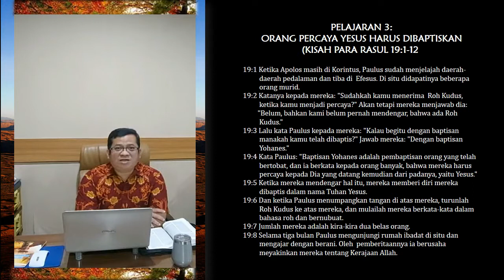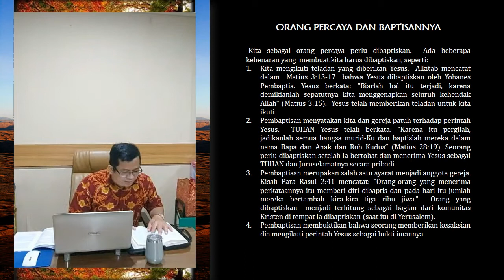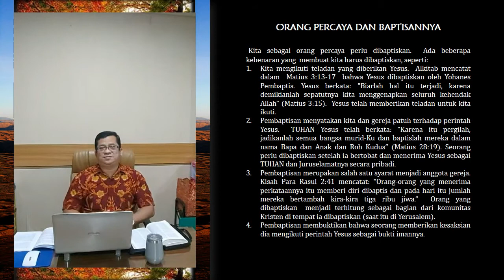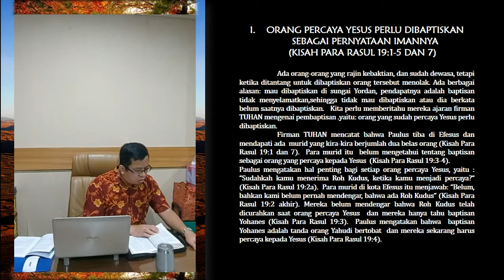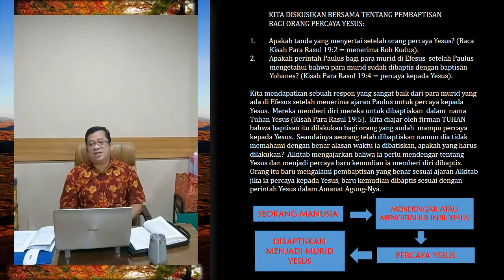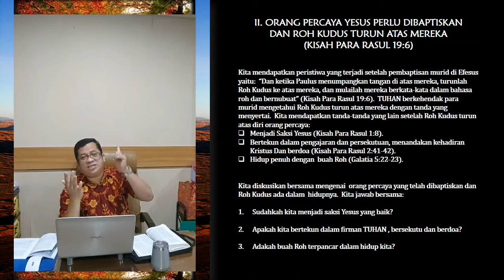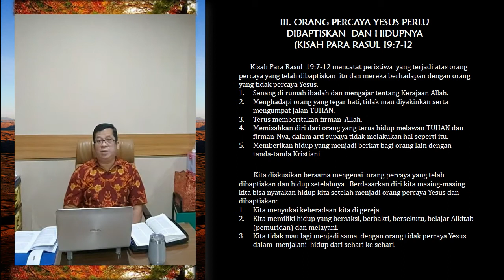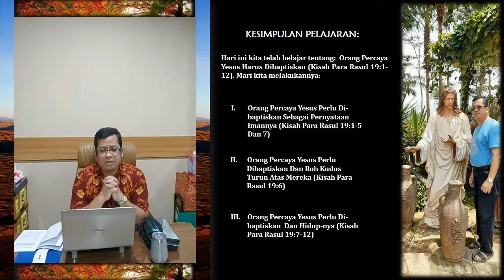PELAJARAN 3 : "ORANG PERCAYA YESUS HARUS DIBAPTIS" ( KISAH PARA RASUL 19 : 1-12 )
SM KELAS DEWASA PRIA-WANITA SENIOR
GBI GETSEMANI